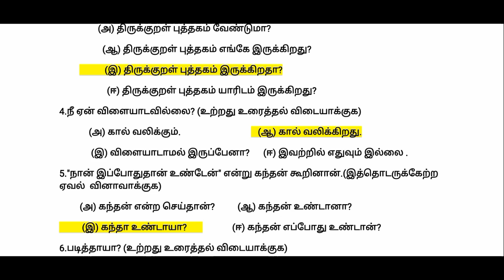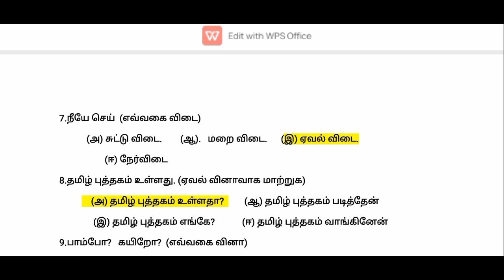பத்தாம் வகுப்பு தமிழ் இயல் 5இலக்கணம் கூறியவாறு செய்க